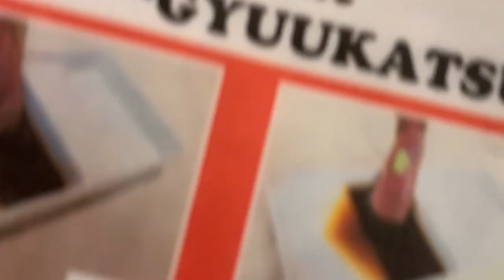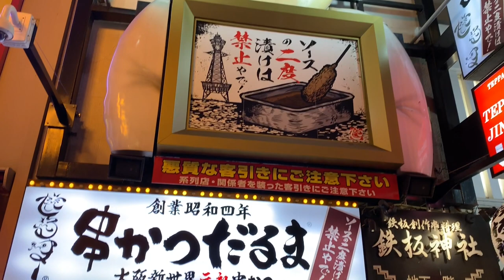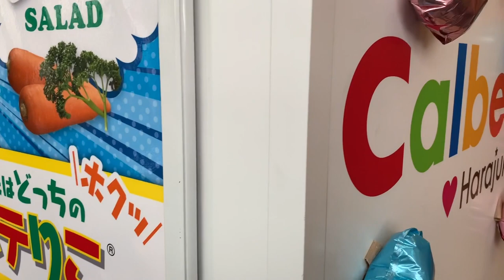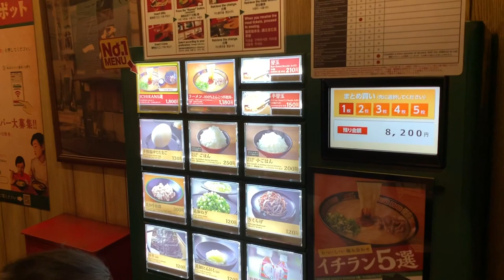Japan Vlog 2019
Japan Holiday (29 March - 6 April 2019)
- Tokyo, Lake Kawaguchi, Osaka, Kyoto

Camera:
All shots with iPhone 10 Max